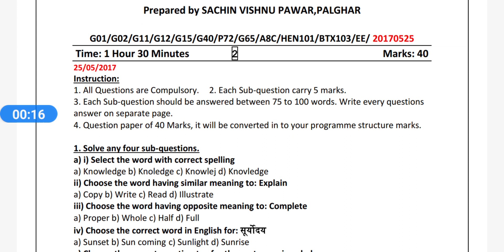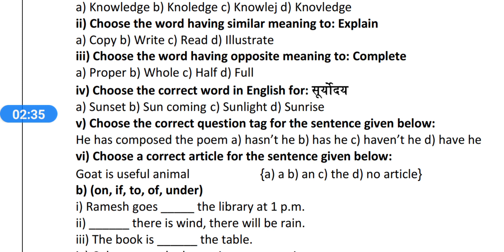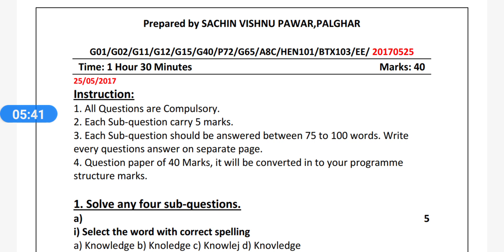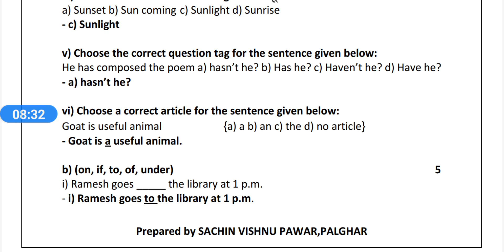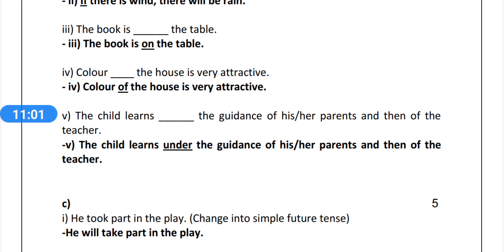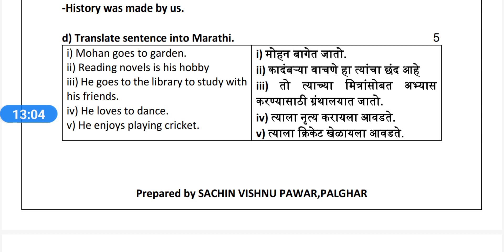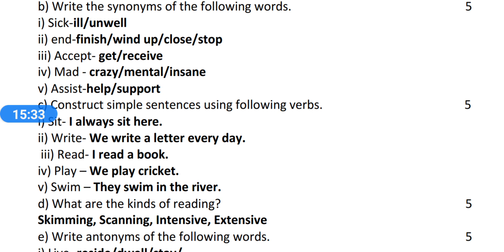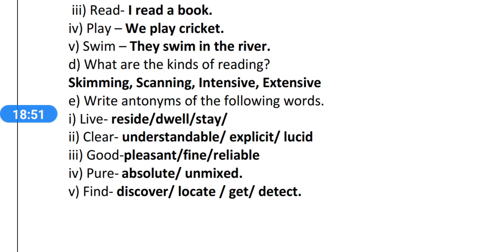YCMOU / HEN101/ QUESTION PAPER / ENGLISH FOUNDATION COURSE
@HEN101 QUESTION PAPER
@HEN101/ QUESTION PAPER/
@ENGLISH2 FOUNDATION COURSE
@YCMOU Exam - 2022 / HEN - 101 / इंग्रजी भाषेचा अभ्यासक्रम/ Offline Exam
@University Exam/ HEN -101/ हिंदी भाषेचा अधिष्ठान अभ्यासक्रम/ राष्ट्रभाषा, राजभाषा, और संपर्कभाषा.
@YCMOU Exam / HEN - 101 English / इंग्रजी भाषेचा अधिष्ठान अभ्यासक्रम / kinds of sentence.
@YCMOU Exam / HEN - 101 / इंग्रजी भाषेचा अधिष्ठान अभ्यासक्रम / previous question paper
@प्रथम वर्ष (बी.ए) HEN 101 : हिंदी व इंग्रजी भाषांचा अधिष्ठान अभ्यासक्रम (5 मार्क टॉपिक)
@प्रथम वर्ष (बी.कॉम) HEN 101 : हिंदी व इंग्रजी भाषांचा अधिष्ठान अभ्यासक्रम (5 मार्क टॉपिक)
@F.Y.B.A. & F.Y.B.Com. HEN 101 हिंदी व इंग्रजी भाषांचा अधिष्ठान अभ्यासक्रम YCMOU Examination
यशवंतराव चव्हाण महाराष्ट्र मुक्त विद्यापीठ, HEN 101 विषय: हिंदी इकाई : 1
@लेखी परीक्षेचा अभ्यास ट्रीक नुसार कसा करायचा , संपूर्ण मार्गदर्शन एकाच विडिओ मध्ये
@hen 101 हिंदी व इंग्रजी भाषांचा अधिष्ठान अभ्यासक्रम
@YCMOU Home Assignment 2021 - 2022 | YCMOU All Home Assignment PDF // B.A,B.Com,M.A,M.Com & Other All
@hen 101 home assignment answers
@hen101 ycmou question paper